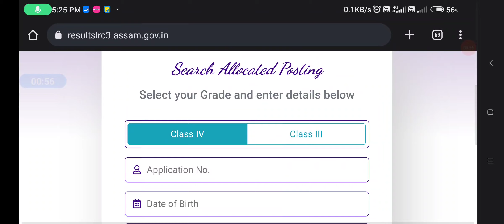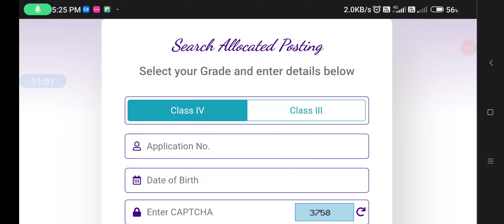চতুৰ্থ বৰ্গত উত্তীৰ্ণ প্ৰাৰ্থীৰ বাবে গুৰুত্বপূৰ্ণ Update, এতিয়া চাব পাৰিব কি বিভাগত আপনাৰ চাকৰি..